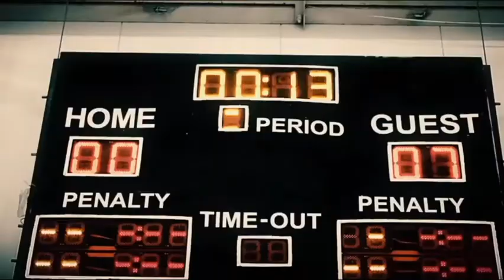Chamada Globo para a reta final do Brasileirão série A 2019